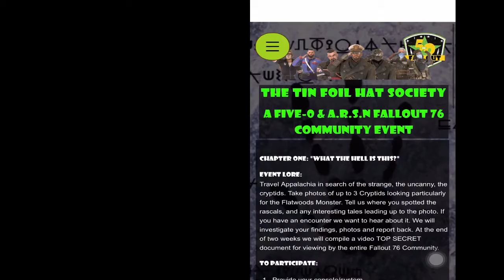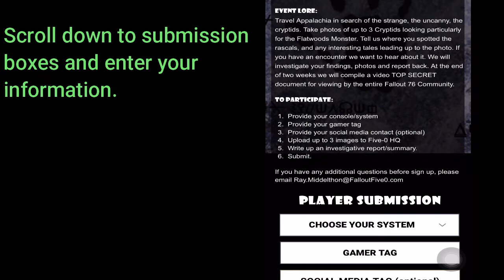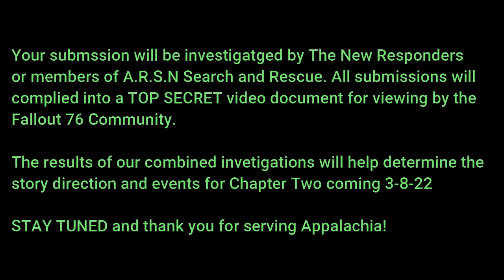AVR Medical Findings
After recovering an "object" of interest, Dr. Sheppard meets with Commander Johns at AVR Medical to relay some conclusions. Is this proof of alien visitation?